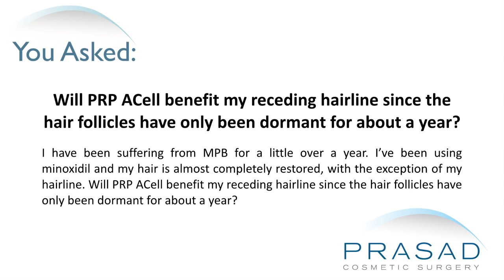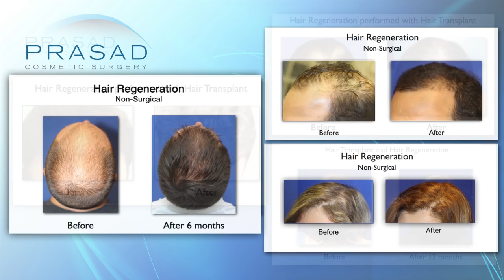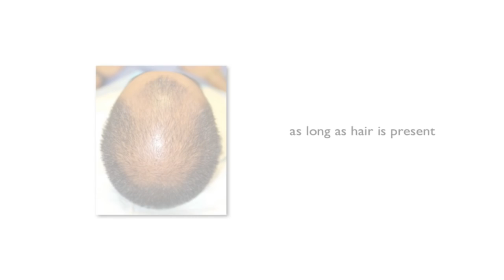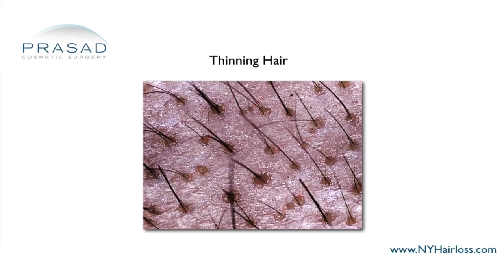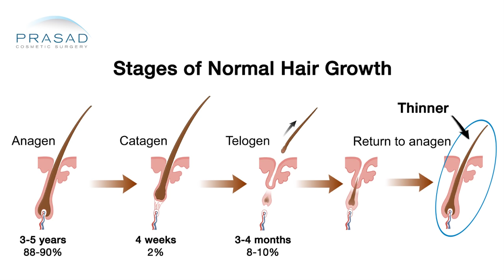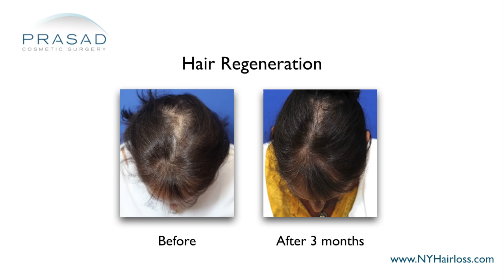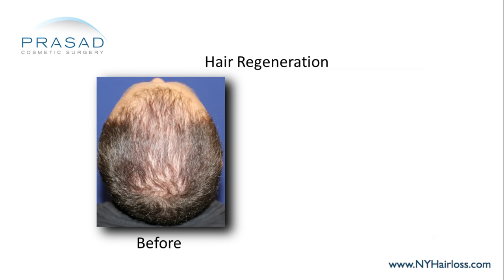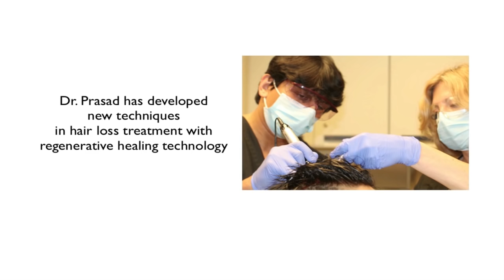How a Receding Hairline can be Saved and Restored if Treated in Time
A man has been experiencing male pattern hair loss and a receding hairline for a little over a year. He is taking minoxidil, which has restored most of his hair, with the exception of his hairline. He wants to know if platelet-rich plasma (PRP) and Acellular matrix will help improve his receding hairline.

New York hair restoration specialist Amiya Prasad, M.D. discusses his concerns in this video and talks about his PRP and ACellular matrix combination treatment called Hair Regeneration, and how it can treat slowed and dormant hair follicles to make thinning hair to grow back thicker:

0:41 – Dr. Prasad details his training background, as well as his experience as a hair restoration specialist and the founder and developer of TrichoStem™ Hair Regeneration centers
1:20 – Dr. Prasad gives a brief background about Hair Regeneration treatment
1:58 – The different ways in which hair thinning and hair loss occurs
2:44 – A brief explanation of the different phases of the hair growth cycle and the changes it undergoes when pattern hair loss manifests
3:27 – The importance of addressing hair loss early, and how Hair Regeneration treatment is more effective on patients who are still in the early stages of hair loss
4:14 – How Hair Regeneration treatment can be done on patients as young as 17 years old
5:10 – How hair loss drugs like minoxidil do not stop hair loss progression
5:42 – How Hair Regeneration consistently and successfully stops hair loss progression and reverses hair thinning
6:22 – How Hair Regeneration is a highly customizable treatment